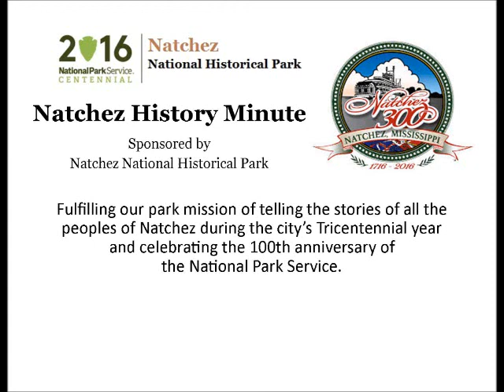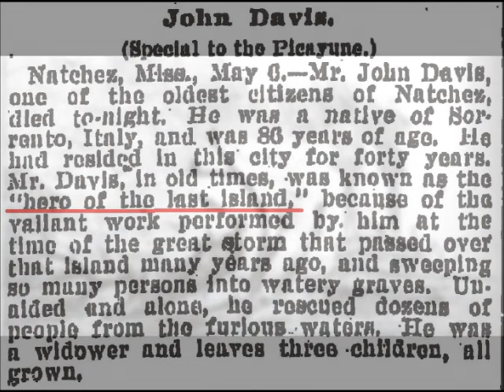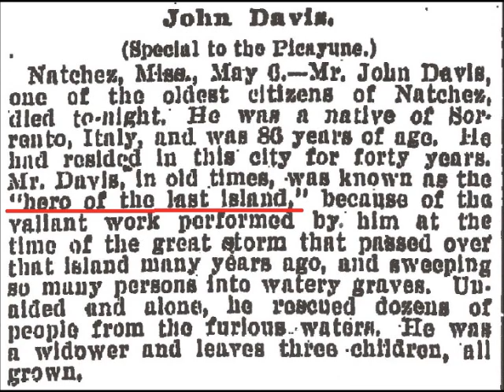Aug 10 The Hero of Last Island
Pat Burns, Jr. presents a Natchez History Minute about his ancestor, John Davis, the Hero of Last Island.  Davis is credited with saving the lives of scores of those who survived the devastating hurricane that swept across southern Louisiana on this day, August 10, 1854.